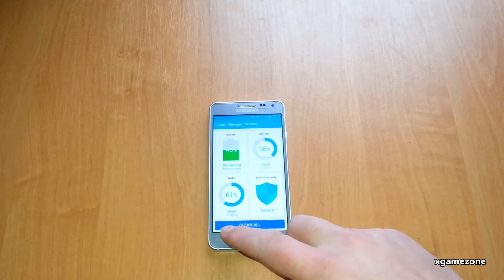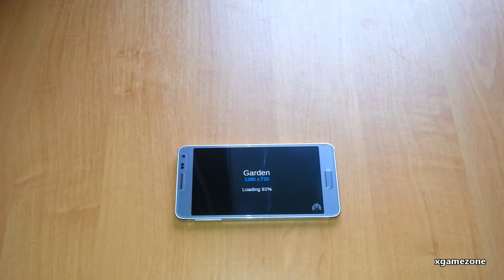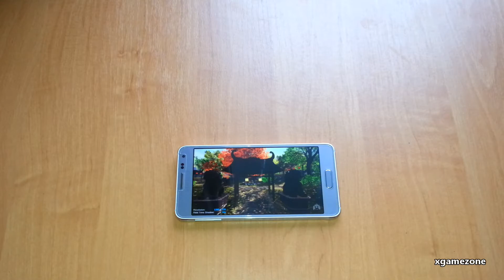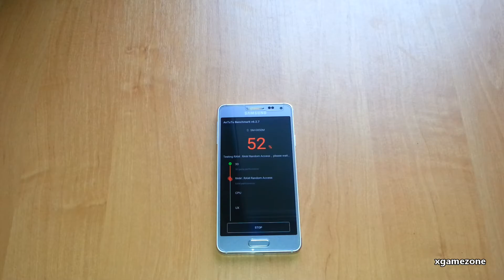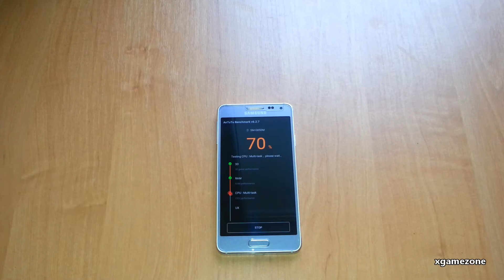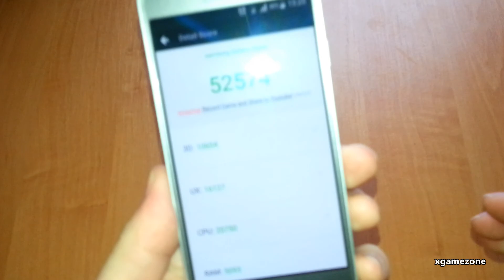Samsung galaxy alpha antutu benchmark 6.2.7 NEWEST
It's about last antutu benchmark 6.2.7 tested on samsung galaxy alpha g850m